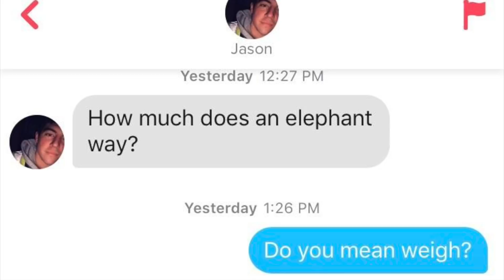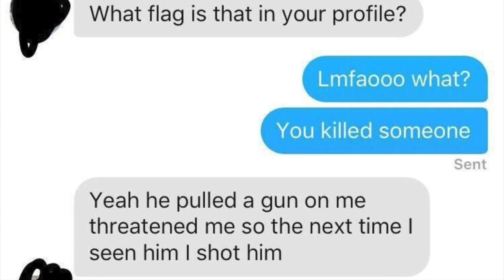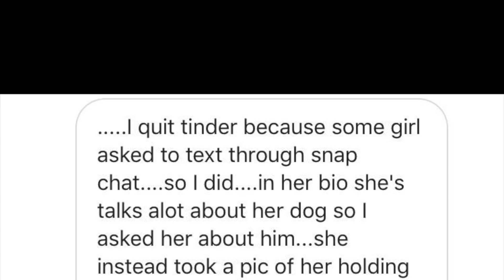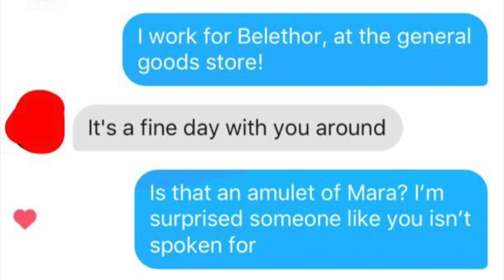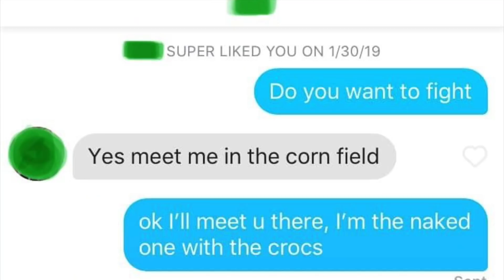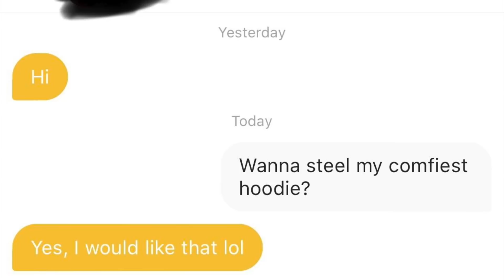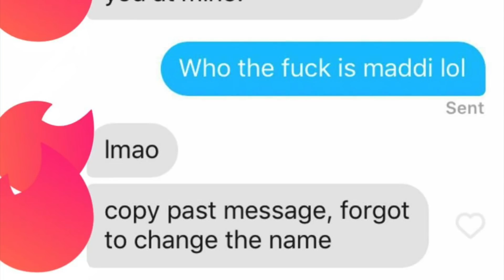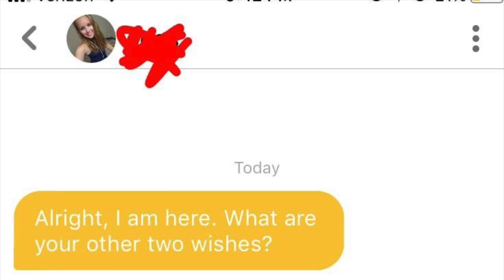r/tinder Top Posts 2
r/tinder Top Posts 2 , The Best Of r/tinder 2

Today we read the top posts from the r/tinder subreddit.